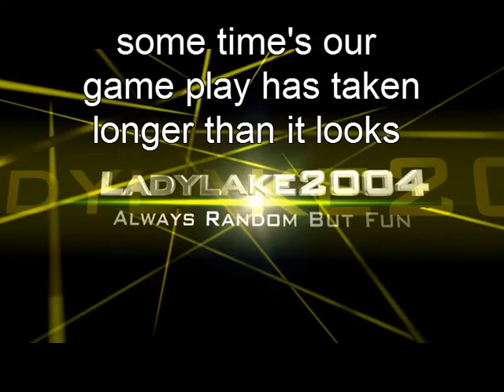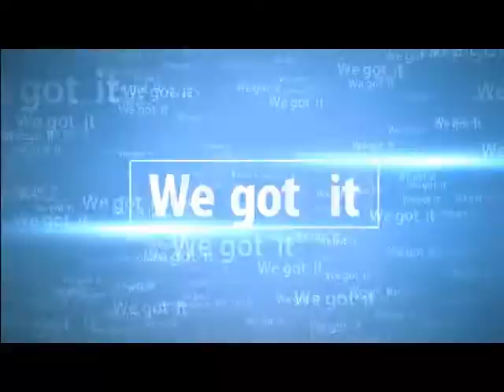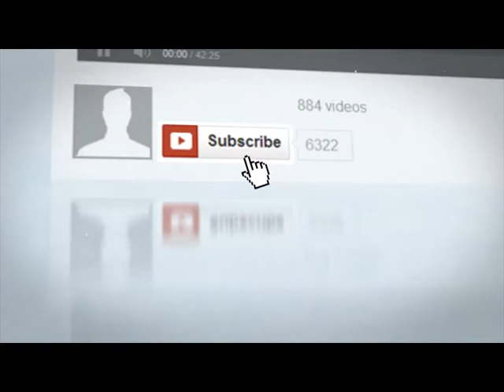Portal 2 co-op we not as bad as we think part 5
as you will hear kids will be kids and some out takes of our game play enjoy

wiki say that portal is Use in education Several critics wrote that Portal 2 excels in teaching the player to solve puzzles; in a review for the New York Times, Seth Schiesel wrote, "Somewhere out there an innovative, dynamic high school physics teacher will use Portal 2 as the linchpin of an entire series of lessons and will immediately become the most important science teacher those lucky students have ever had
if only i had a cool teacher like that then maybe i be better at this game